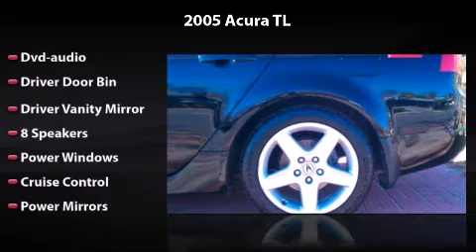2005 Acura TL